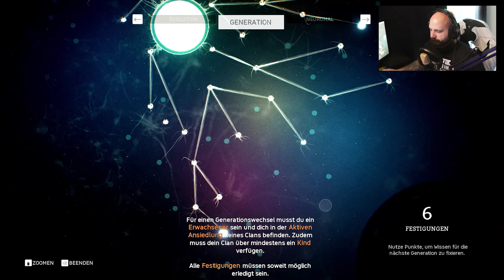Ancestors 🐵 The Humankind Odyssey #26